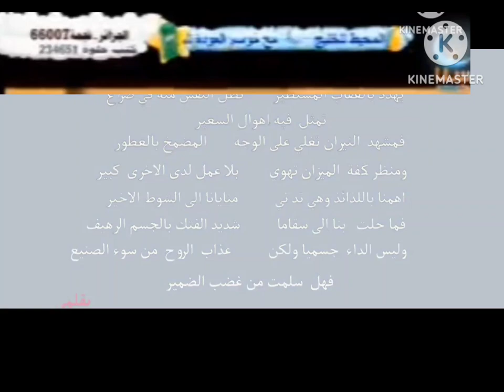الأنشودة يارب - عمر الصعيدي | قناة سنا | Facebook